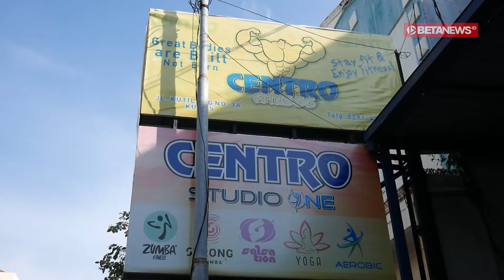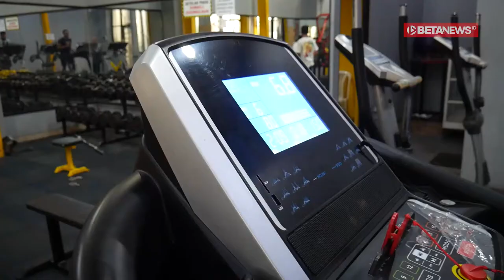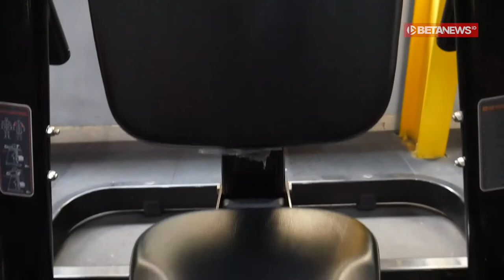Centro Fitness Pusat Kebugaran di Kudus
BETANEWS.ID, KUDUS - Tempat parkir pada bangunan tiga lantai yang berada di tepi utara Jalan Kutilang, Gang 1, Kelurahan Panjunan, Kecamatan Kota, Kudus terlihat penuh oleh sepeda motor. Di lantai satu bangunan tersebut, terlihat beberapa pria berotot sedang melakukan olah raga. Satu di antara mereka yakni Andi Christianto (41) pemilik Centro Fitnes.

Seusai menyelesaikan semua repetisi angkat beban, pria yang akrab disapa Andi itu sudi berbagi kisah tentang bisnisnya tersebut. Dia mengatakan, merintis bisnis tempat fitnes itu bisa dibilang karena hobi. Sebab, sejak 2005 sewaktu masih kuliah di Surabaya, ia sudah menekuni olah raga yang identik dengan angkat beban tersebut.